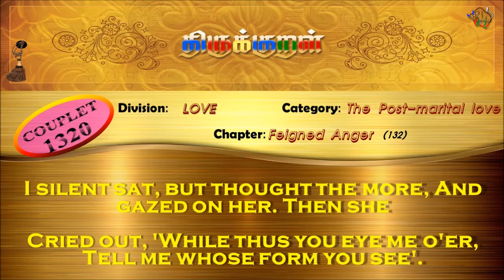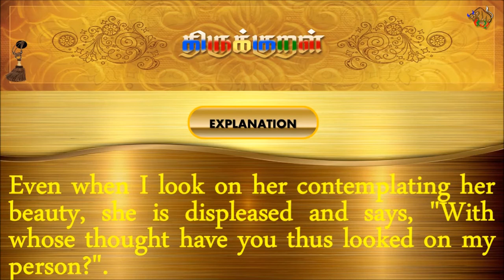திருக்குறள்/THIRUKKURAL (1320/1330) - நினைத்திருந்து நோக்கினும் – புலவி நுணுக்கம் (TAMIL/ENGLISH)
திருக்குறள்/THIRUKKURAL - TAMIL/ENGLISH

பால்: காமத்துப்பால்
இயல்: கற்பியல்
அதிகாரம்: புலவி நுணுக்கம்.
குறள் 1320/1330
KURAL 1320/1330

“நினைத்திருந்து நோக்கினும் காயும் அனைத்துநீர்
யாருள்ளி நோக்கினீர் என்று.”